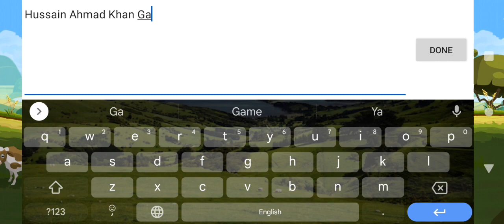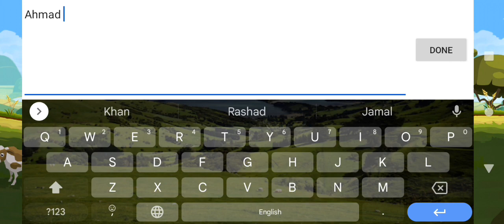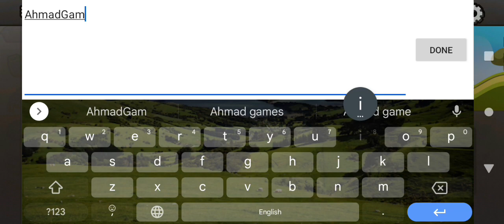Hill Climb Racing Part1